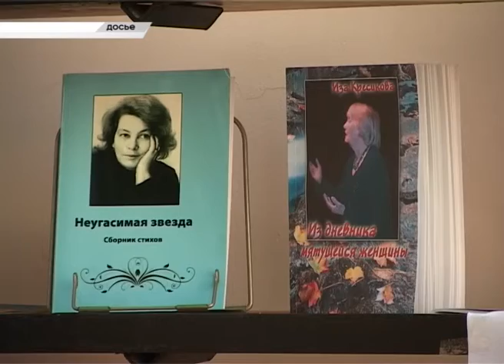Сочи готовится ко Дню города. Новости Сочи Эфкате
Его горожане будут отмечать 21 ноября.
Сочи. Новости.
Телеканал Эфкате.